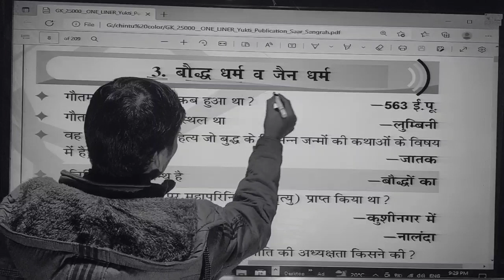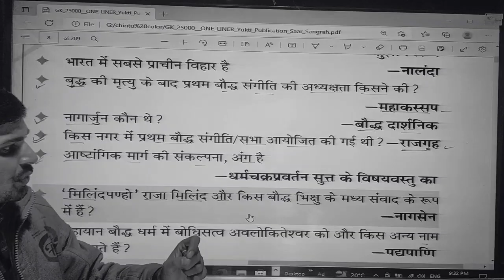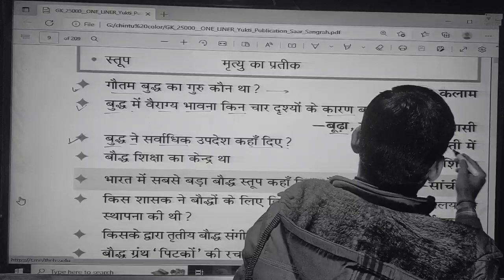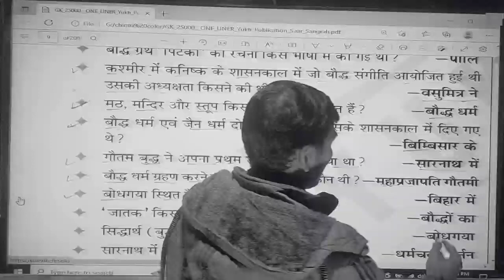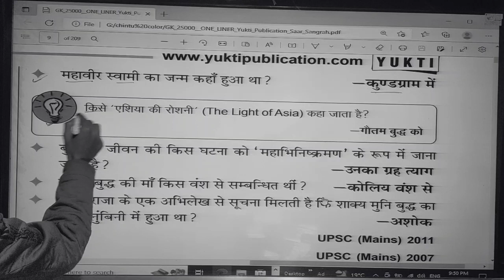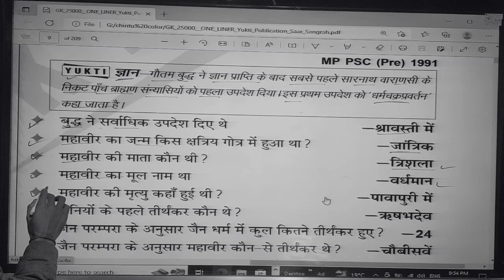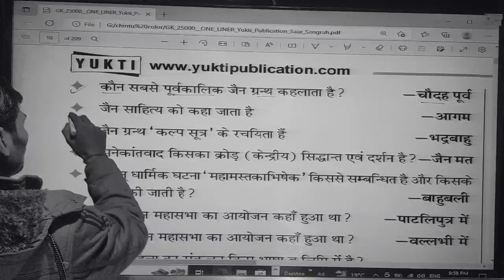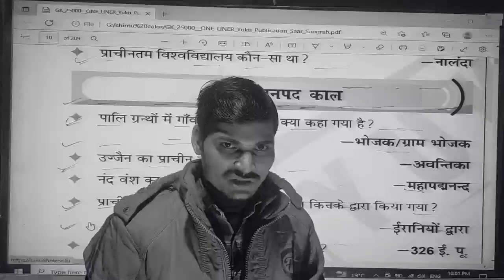इतिहास - बौद्ध धर्म तथा जैन धर्म, के बारे में बहुत सारे बातें, इस Video को जरूर देखें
Kumar Stenographer Sasaram
Kumar Chintu Sir
Kumar math Sasaram
इतिहास
बौद्ध धर्म
जैन धर्म